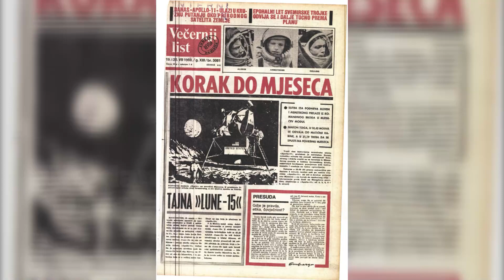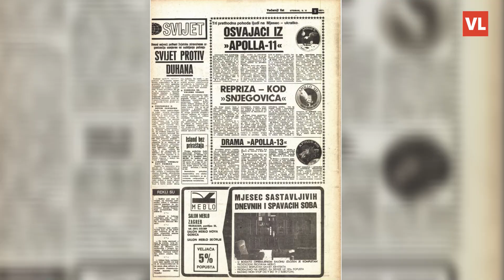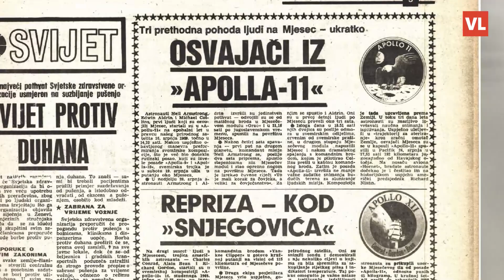Na današnji dan 1969. Apollo 11 je sletio na Mjesec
Letjelica Apollo 11 lansirana je uspješno iz Svemirskog centra John F. Kennedy 16. srpnja 1969. Ovo je bila najslavnija misija Apollo projekta koja je prva imala zadatak sletjeti na površinu Mjeseca, a nakon izvršenog zadatka uzletjeti i sigurno vratiti ljudsku posadu nazad na Zemlju.